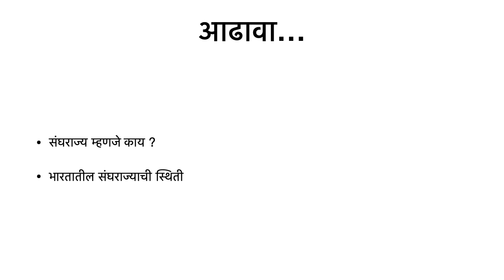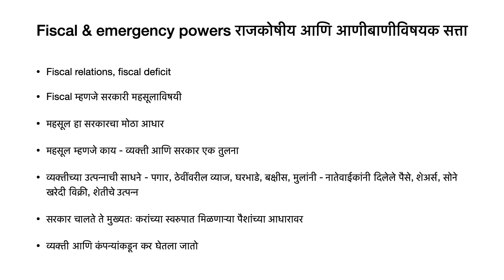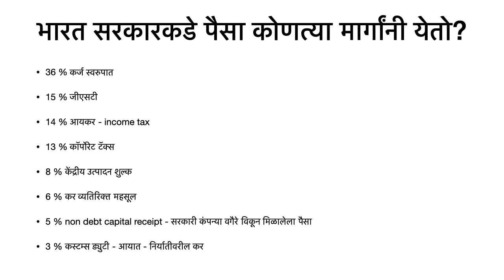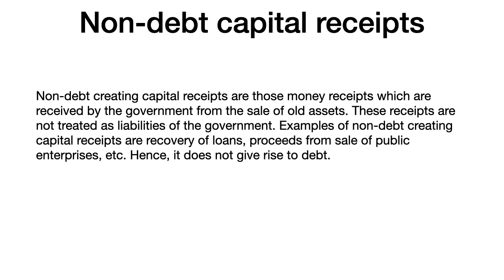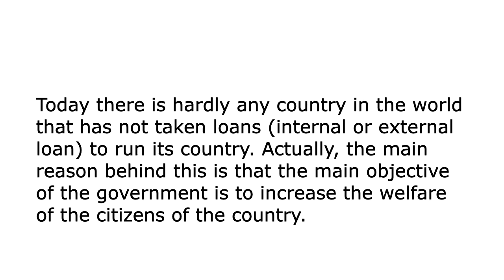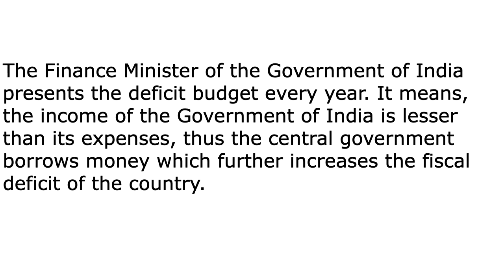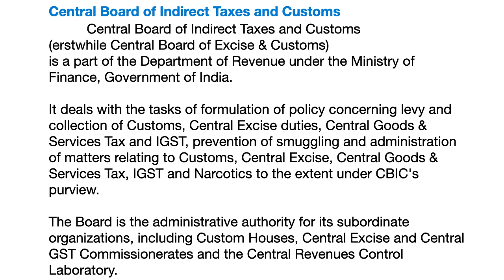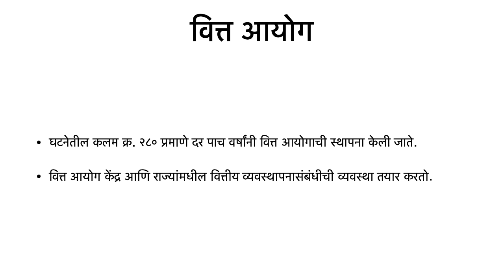Chapter 1 federalism part 2 - Fiscal relations (lecture no. 3)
FYBA - Semester 2- Indian Political Process - Federalism - Fiscal relations between centre and the states.

पाठाच्या संदर्भातील काही महत्त्वाच्या संकल्पनांची चर्चा.